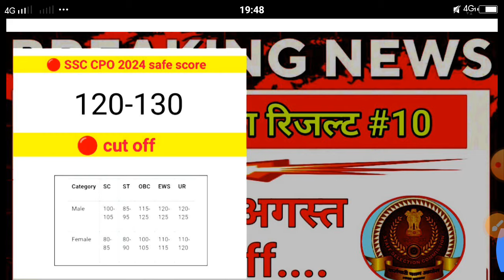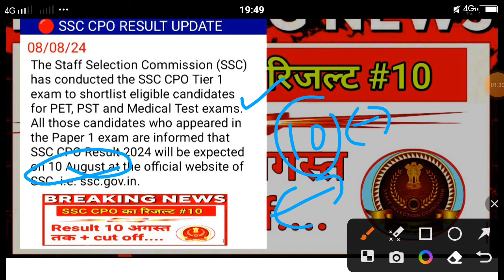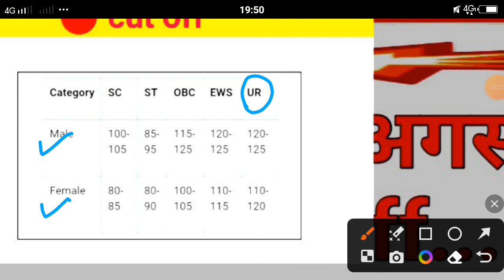💤️ssc cpo result 2024 | 8 aug 2024 | ENO | part-10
cpo result 2024,
cpo,
cpo 2024 result,
cpo result,
cpo tier 1 result 2024,

: CHANNEL TAGS:-

____________________________________________j